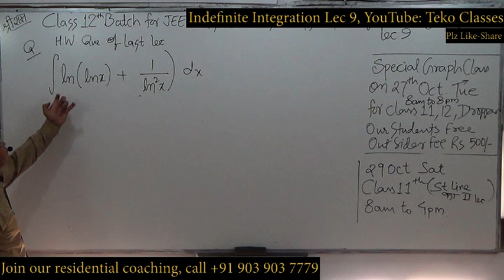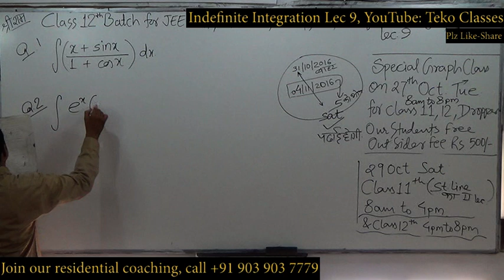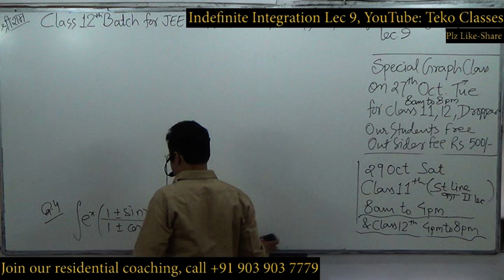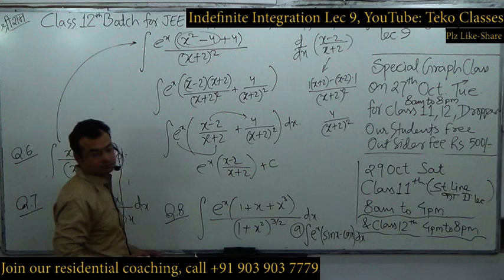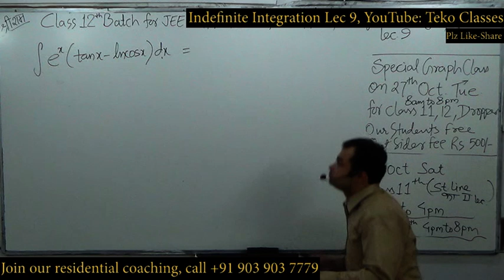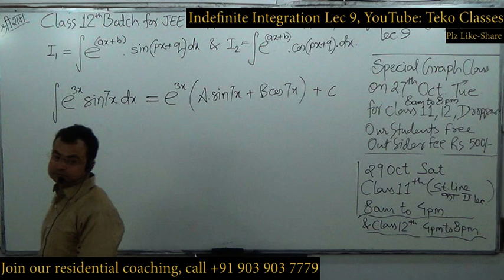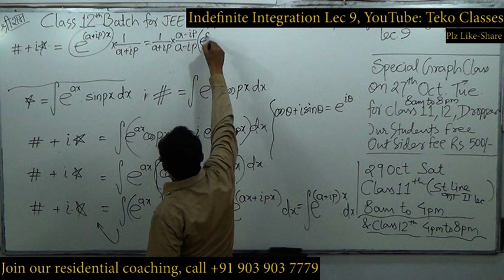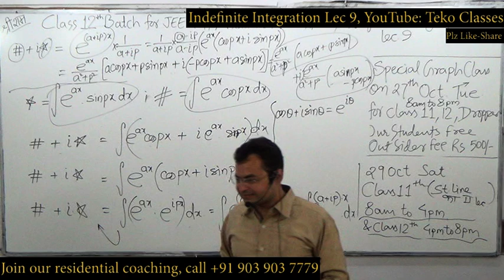lec 9 indefinite integration integral calculus iit jee nda nimcet class 11 12